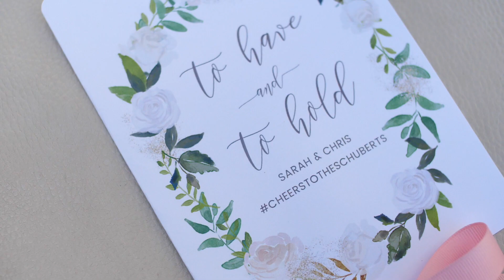Sarah & Chris Same Day Edit